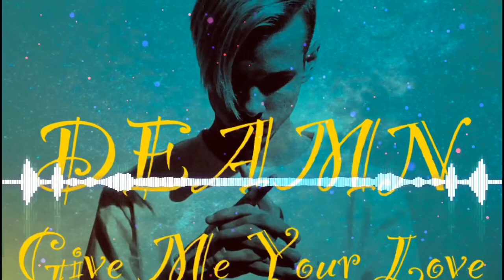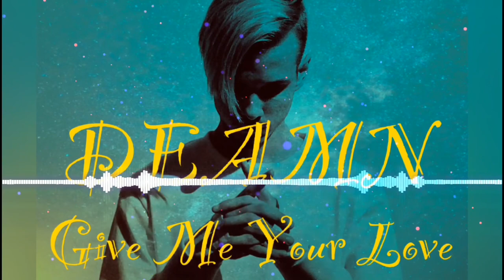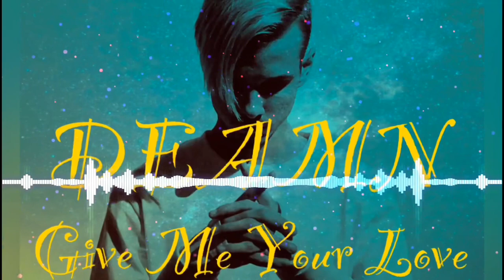Deamn— Give Me Your Love ( Vibration Effect ) | EDM Music